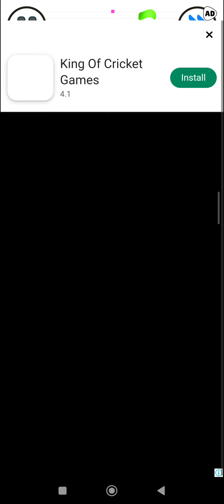HELP ME TRICKY STORY FUNNY GAME